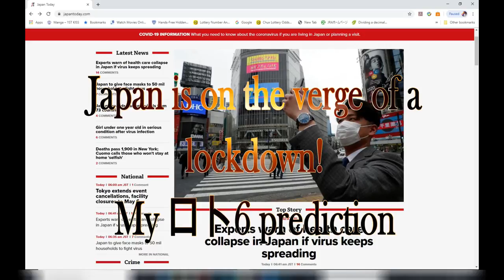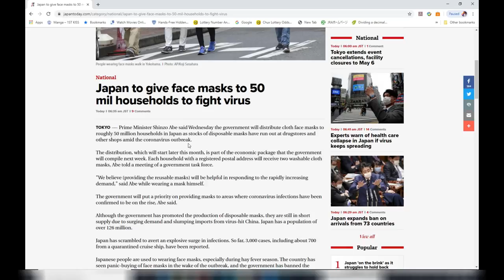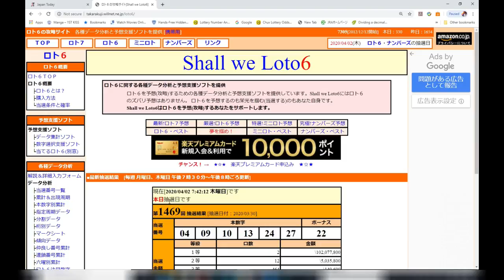JAPAN ON THE VERGE OF A LOCKDOWN! My Lotto 6 prediction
Hi everyone!  I hope you're keeping safe from COVID-19(Coronavirus)!  This video is about the Japanese government's response to the coronavirus situation and near the end of my video I give my prediction for Lotto 6 ロト6.  Good luck!

Bingo 5,
Japan Lotto,
Japan scratch lotto
Japan sightseeing,
Japan travel guide,
JAPAN,
Japanese banking,
Japanese culture,
Japanese language,
Japanese,
Japanican,
lottery,
takarakuji,
things to do in Japan,
Tokyo,
Typhoon in Japan,
visit Japan,